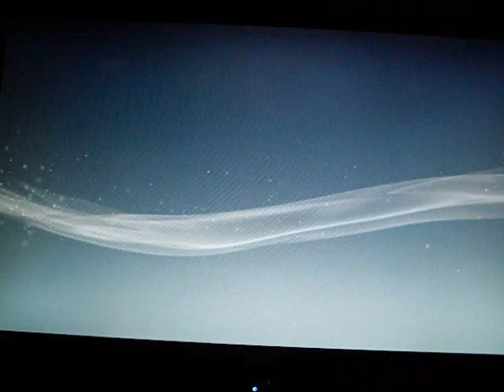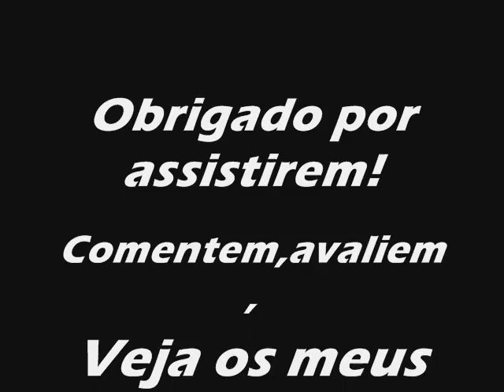inFAMOUS 2 demo [JK Games]